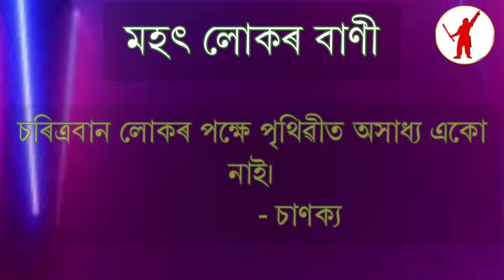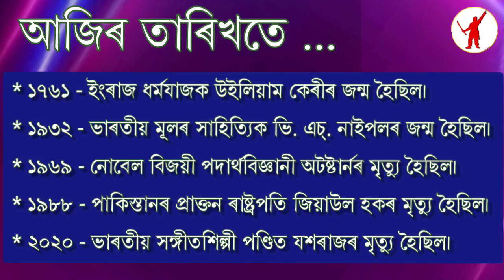১৭ আগষ্ট ২০২৪ | ১৪৩১ ভাস্কৰাব্দৰ ৩২ শাওণ | শনিবাৰ | দিনটোৰ তাৎপৰ্য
আজি দিনটোৰ তাৎপৰ্য | ১৭ আগষ্ট ২০২৪

ধন্যবাদ!